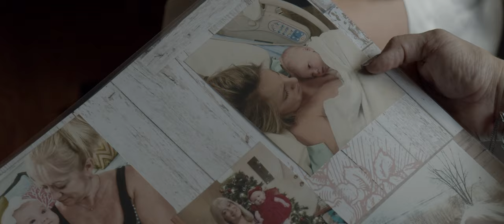Megan & Jamie | "Grass in the Wind" Wedding - Trailer (2019)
Megan and Jamie came together on this fine summer's day to join in wedlock at Steckle Heritage Farm, in Kitchener, Ontario.

These two, simply put, were meant to be -- and that was on full display on this special day, as family and friends gathered together.

Congratulations to Megan and Jamie!